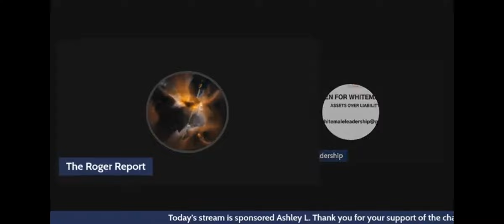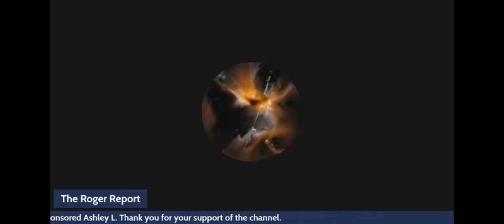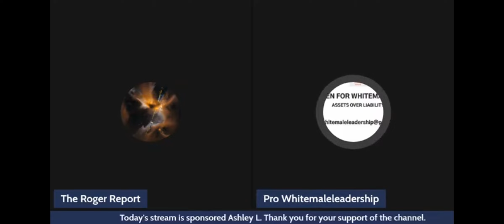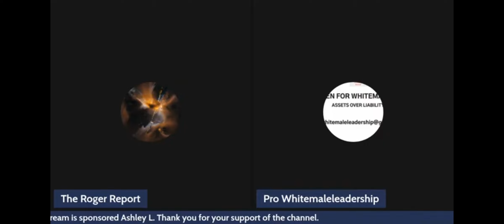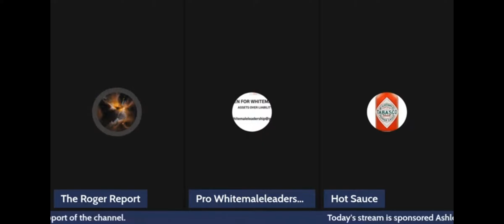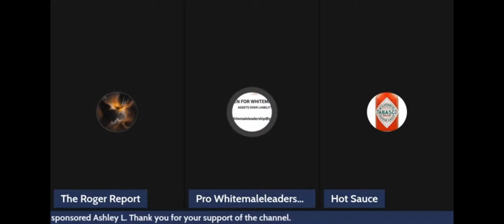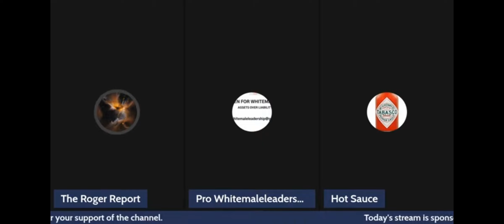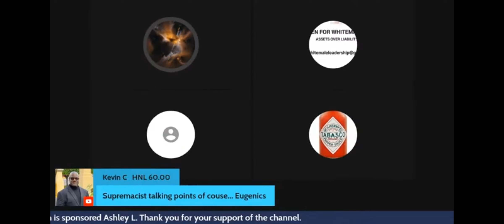She Wants Black Men To Do Her Dirty Work